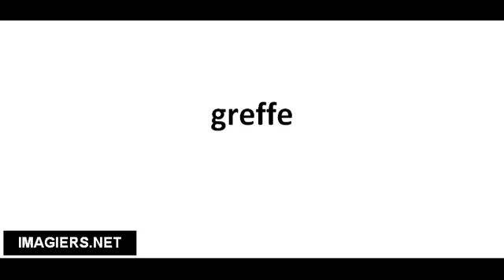Richtig Aussprechen # greffe